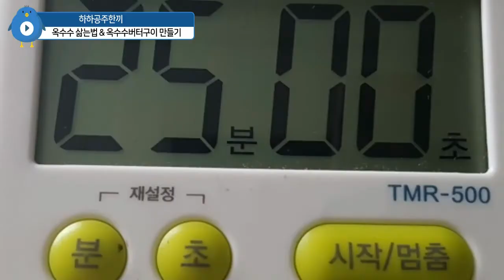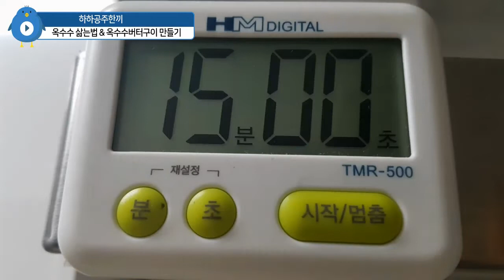옥수수 탱글탱글2배 맛있게 삶는법&옥수수 버터구이( 마약옥수수구이)만들기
옥수수 삶는법은 은근히 쉬운 것 같으면서도 막상 삶으려고 하면 어떻게 배합하지 어떻게 삶아야 맛있지 고민하시 분들 많은데요
오늘 옥수수 2배로 맛있게 삶은 방법과 아이들 간식 옥수수 버터구이를 알려드리겠습니다 ^^

요리재료
옥수수 4개, 물 1리터, 소금1큰술, 당원(뉴슈가)반큰술

* 삶는법
1) 옥수수만 남기고 모두 벗겨준다
2) 옥수수를 물에 씻어준다
3) 옥수수가 잠길 정도 물을 붓고 소금을 넣어 간이 맞춘다
4) 옥수수를 차곡차곡 넣어준다
5) 가스불을 켜고 뚜껑을 덥고 강불에서 25분 동안 삶아준다
6)  25분이 지나면 중불로 바꾼다음 옥수수를 뒤집어 주고 15분정도
     끓이다가 불을 끄고 5분정도 뜸들이면 완성~~
    (뜸들이고 나면 알맹이가 탱글탱글하고 맛있어요)

 옥수수버터구이 만들기
요리재료 : 삶은 옥수수2개, 버터, 파슬리

1) 옥수수는 반으로 갈르고 끝을 잘라준다
2) 팬에 버터를 녹이고 옥수수를 올려준다
    (달달한 맛을 원하면 상색설텅 추가)
3) 구어 가며 노릇노릇 보일 때까지 대략 5~7분 정도 굽는다
4) 마지막 1분 동안 센불에서 굽다가 파슬리 뿌리고 마무리한다
5) 나무젓가락으로 꽂아서 그릇에 담아낸다

TIP : 쪄서 남은 옥수수는 옥수수물과 냉동 보관 했다가
        전자렌지에 3~5분 정도 돌리면 찐 것처럼 맛있어요

▶하하공주한끼 방송을 놓치고 않고 모두 보려면 “구독“좋아요 클릭!